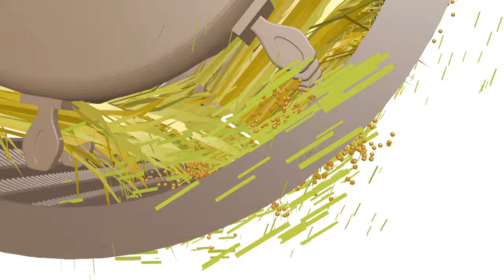Harvester - Sieve Adjustment